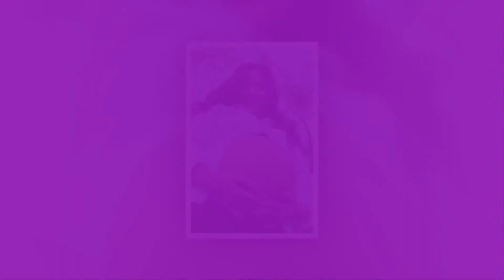Embarazo Jessica Frias